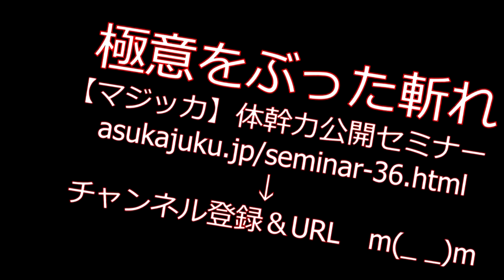体幹操作 武蔵の吾事に於て後悔せず